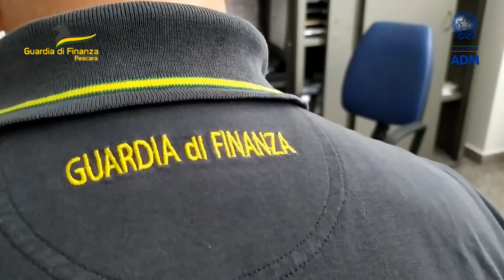Cronaca. 25 chili di "bionde" sequestrai all'aeroporto d'Abruzzo